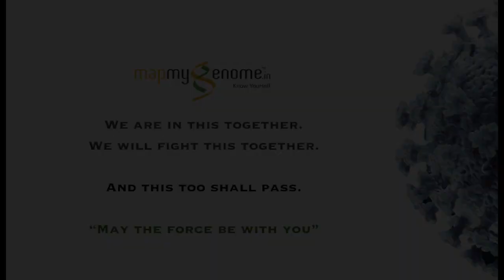An appeal by Anu Acharya ( Mapmygenome) during the CoronaLockdown to stay safe, calm and vigilant.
Also an announcement for upcoming Covid 19 Risk and Immunity reports for @Mapmygenome  customers.